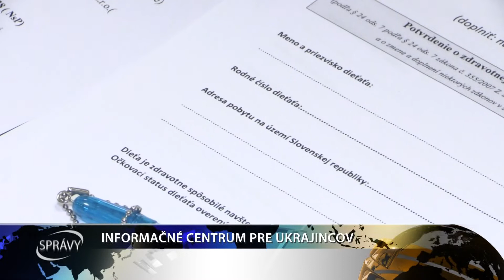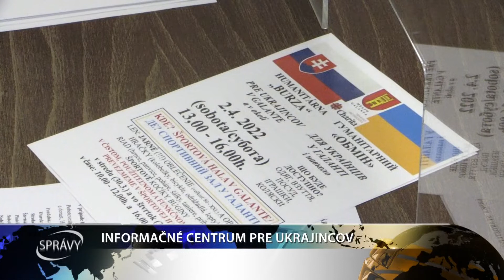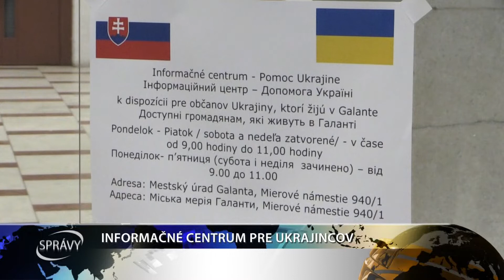INFORMAČNÉ CENTRUM PRE UKRAJINCOV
V priestoroch galantského mestského úradu zriadili dočasné informačné centrum pre ľudí z Ukrajiny. Po príchode do mesta tu dostanú všetky potrebné informácie či usmernenia.